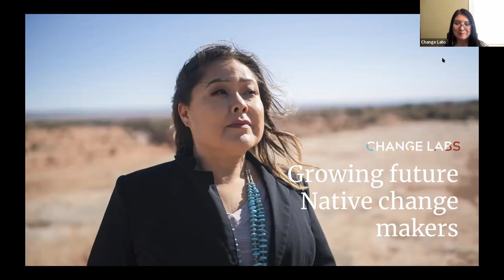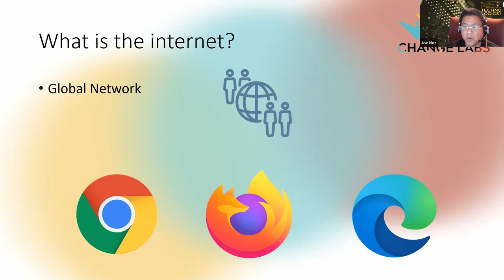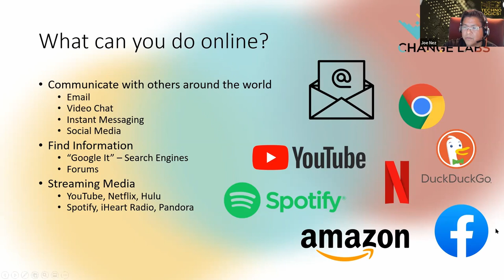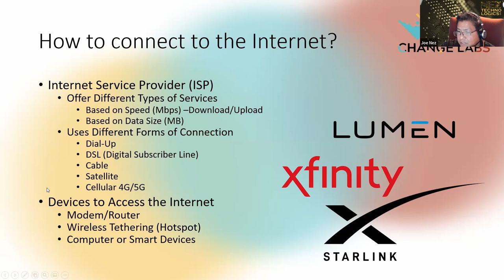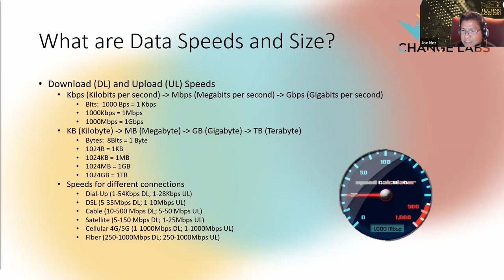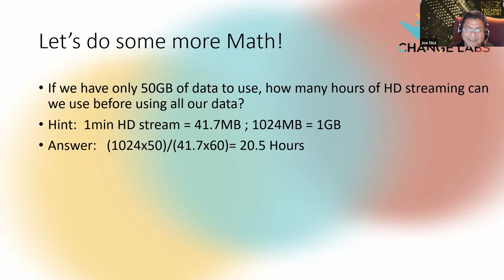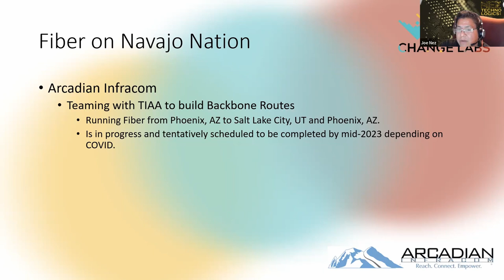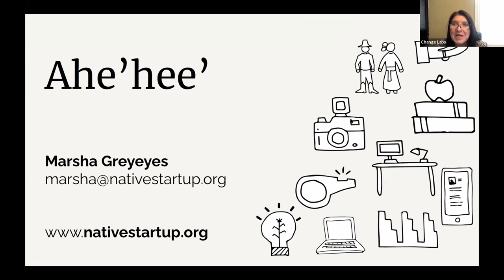Ethernet to the internet: the hows and whys of cyberspace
How much do you *really* understand about how the internet works?

If you're calling up your son or daughter, niece or nephew when your tech breaks, then this is the video for you! In this workshop with Nez Technologics, founder Joe-Eillot Nez explains exactly what a router and a modem do, what WiFi is in its basic form, and how you can use Hotspot tethering.  Learn what data speeds and data sizes are and how they play a role in broadband and also discover the pros and cons of the multiple ways we can connect to the internet (DSL, Coax, Cellular, Satellite, and Fiber). Use all of this new knowledge to build your understanding of the current state of broadband on Navajoland and what we can expect on the reservation in regards to internet deployment over the next two years.